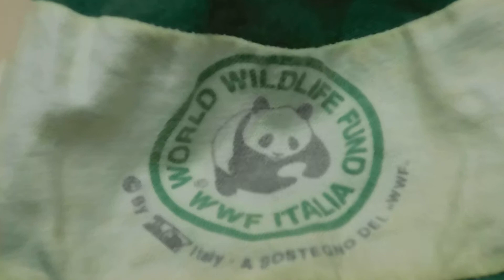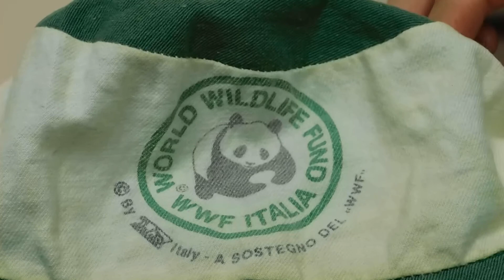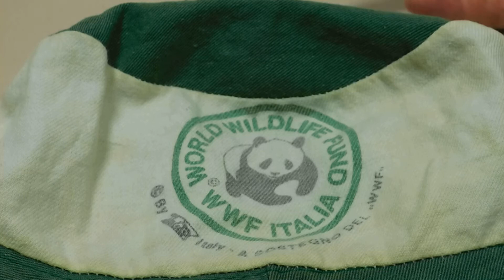Berretto vintage del W.W.F. anni 80